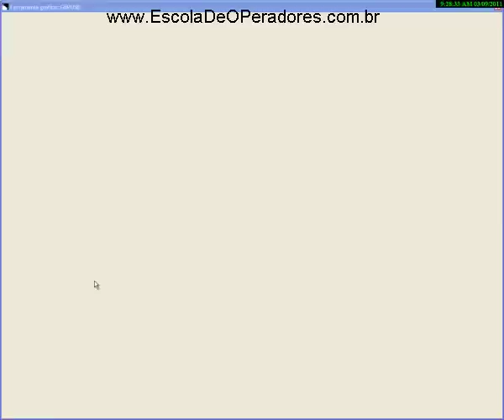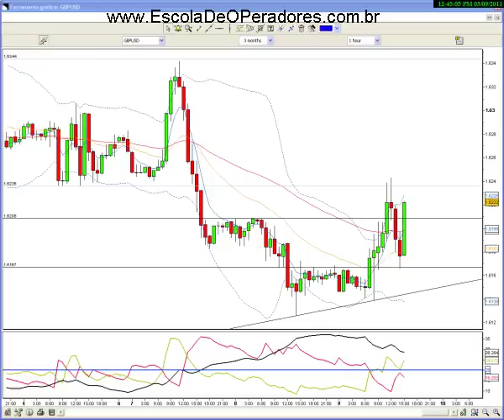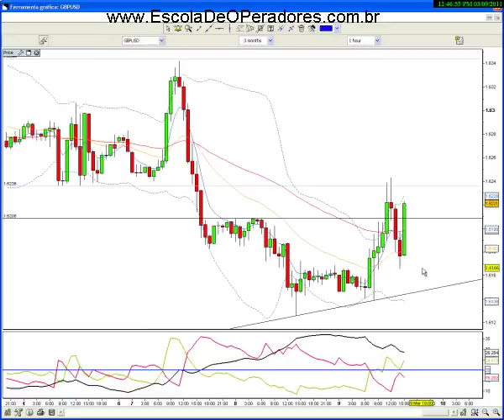Exemplo Operação FOREX -- Venda GBP/USD dia 09/Março/2011. Resultado: +10 pips.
Bem-vindos a Escola de Operadores. Uma instituição diferenciada de ensino voltada ao mercado financeiro, independente de bancos, corretoras ou qualquer outra instituição financeira, com cursos de Imersão em Forex e Bolsa de valores, presencial e Online, para qualquer parte do mundo. Acesse nosso site para conheçer nossa proposta e para se cadastrar para receber a nossa newsletter semanal gratuita.
Nossa próxima turma do curso Presencial de Imersão em Forex será do dia 15 a 17 de Março de 2011.